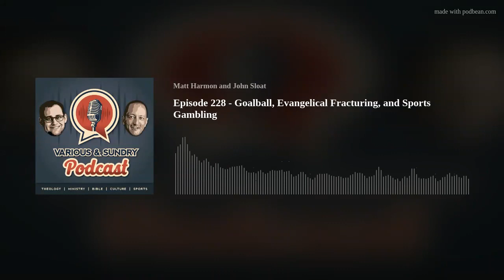Episode 228 - Goalball, Evangelical Fracturing, and Sports Gambling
Join the conversation as Matt and John talk about the great sport of goalball, evangelical fracturing, and sports gambling.

0:00- intro
3:30- sports
14:45- evangelical fracturing
40:34- this day in sports
44:25- one thing
Summer Read